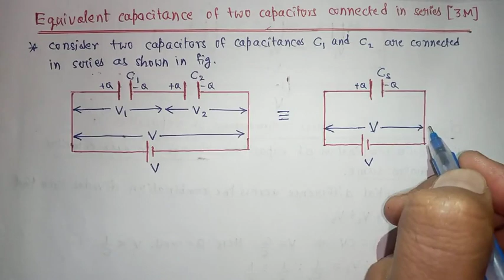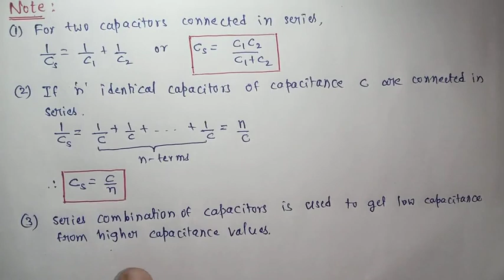Electrostatic potential & Capacitance : Equivalent Capacitance in Series Combination